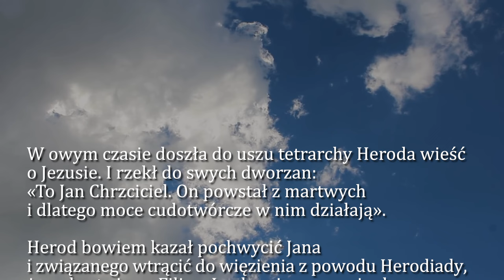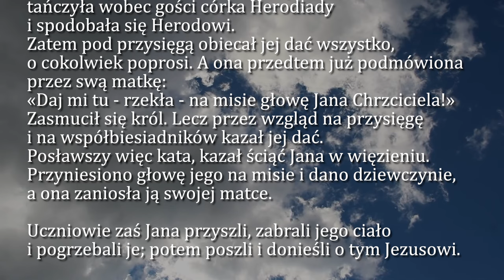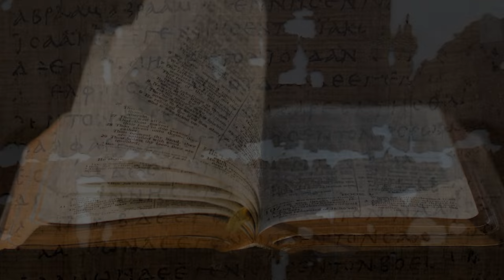Dobra Nowina na dziś | 3 sierpnia - Sobota, XVII tyg. zwykłego